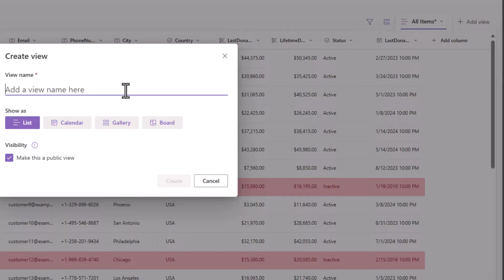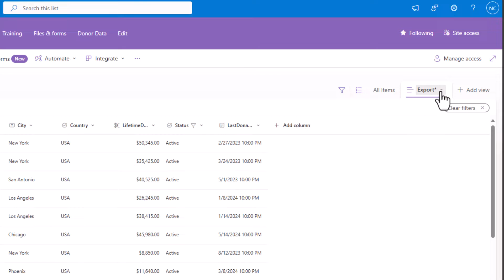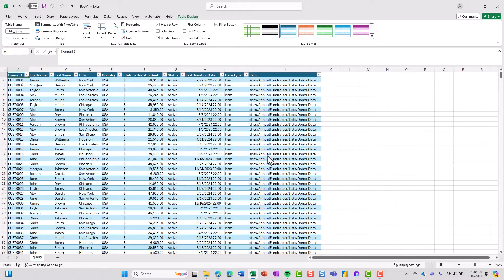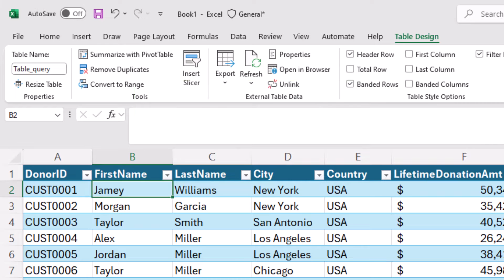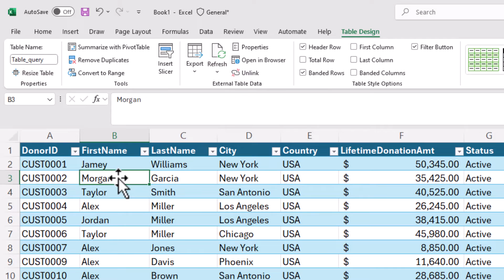How to export SharePoint or Microsoft Lists data to Excel or CSV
In this video, we walk through how to export data from SharePoint or Microsoft Lists into Excel or CSV formats. You'll learn how you can export different list views, allowing you to control which columns are included in your export—whether to show more, fewer, or filtered columns.

We also compare the differences between exporting to Excel and CSV:

* Excel Export: Requires identity verification and keeps a live connection with the list, allowing you to refresh the data in Excel as the list updates.
* CSV Export: Creates a standalone copy of your data without requiring identity validation, but doesn’t maintain any connection to the list—great for quick, offline usage.